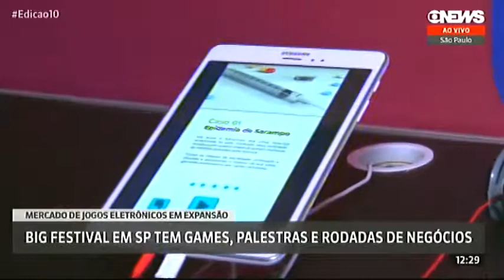[BIG 2019 - Clipping] Globonews: Edição das 10h - 27/06/2019